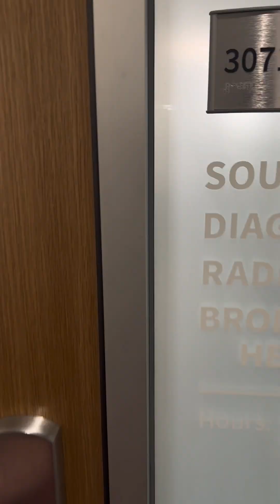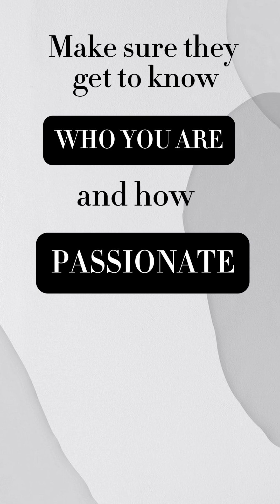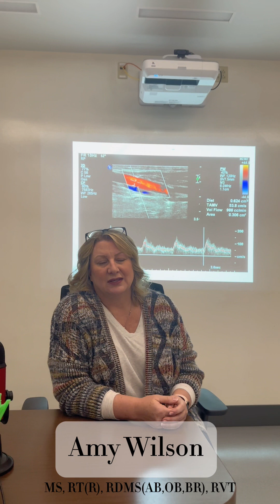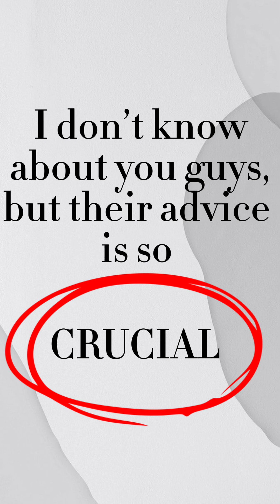Ultrasound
An overview of the University of Southern Indiana Diagnostic Medical Sonography Program, with advice from faculty for students interested in applying.

FOR SIGHT IMPAIRED VISITORS: This video contains a current student and faculty members in the USI Diagnostic Medical Sonography Program, ultrasound machines and the Health Professions Center on the USI Campus.